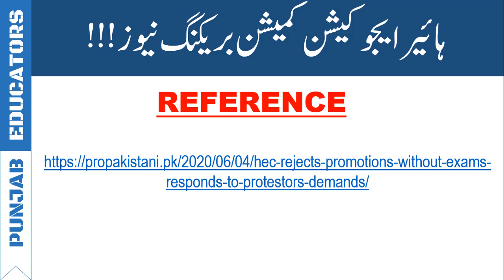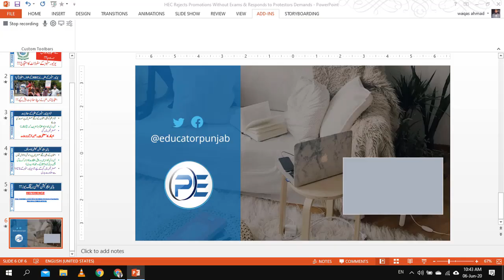HEC Rejects Promotions Without Exams | HEC Student Protest | HEC Latest News About Exams 2020 Today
Higher Education Commission (HEC) has taken the proposition of promoting university students without examination out of the equation.

HEC’s statement has come after students across the country waged protests against HEC’s handling of the entire online education affair amidst the Coronavirus pandemic.
The biggest demonstration took place outside HEC headquarters in Islamabad as the students demanded promotion to the next semester without examinations, suspension of online classes, and semester fees to be waived off.

Students have been facing all sorts of issues during the Coronavirus pandemic ranging from lack of Smartphones and laptops to poor or no internet coverage in remote areas and from the mediocre quality of online lectures being delivered to a state of confusion regarding the announcement of online exams.
According to the official statement by the HEC following the protests, HEC is in close contact with all the Vice-Chancellors (VCs) to resolve all issues being faced by students. HEC and all universities are also working with PTA to fix the connectivity issues being faced by students.

As far as the demand for a fee waiver is concerned, HEC has ensured the students that it will take up the issue with the universities in the coming days.